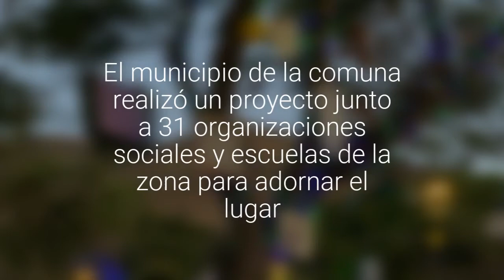[FOTOS] Decoran Plaza de Armas de Cabildo con árboles de Navidad comunitarios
El municipio de la comuna realizó un proyecto junto a 31 organizaciones sociales y escuelas de la zona para adornar el lugar.